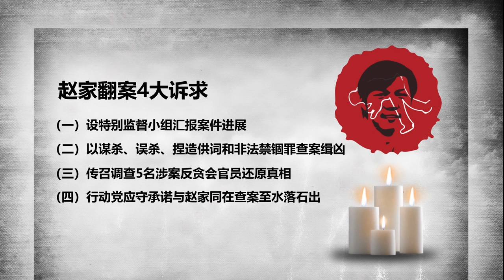赵明福逝世10周年 赵家4大诉求讨公道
赵明福命案已经来到第10个年头，真相依然是个谜。赵家今天，如常在雪州士毛月墓园，为赵明福举行公祭仪式，并提出四大诉求，希望政府揪出真凶，还死者一个公道。行动党也承诺，会与赵家同在，寻找赵明福离奇死亡的答案。